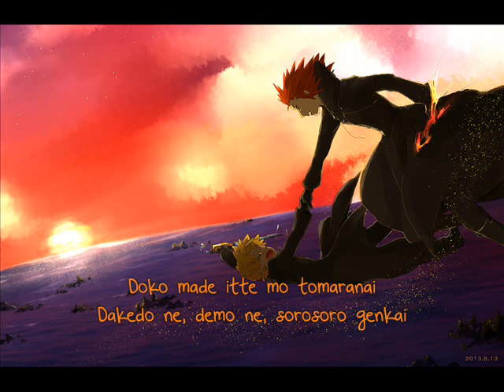Kamiya Hiroshi, Ono Daisuke -Eh Ah, Sou Lyrics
Axel and Roxas version xDD :DD
Red:Axel
Yellow:Roxas
Orange: Roxel *3*/